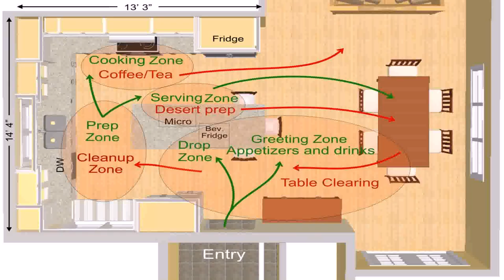Floor Plans With Prep Kitchen